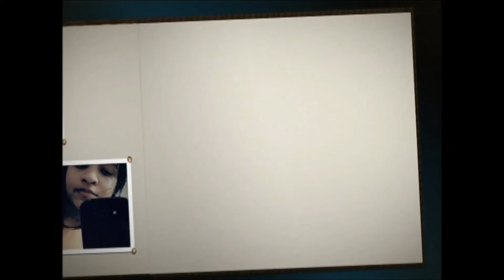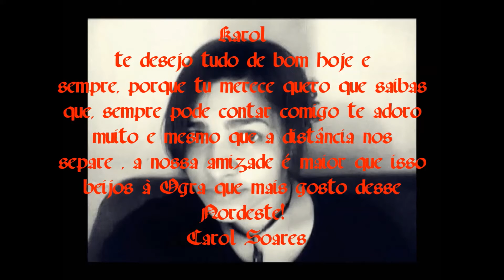Mana Karol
Nossa Homenagem à Você Mana Karol
Karol te desejo tudo de bom hoje e sempre,porque tu merece quero que saibas que,sempre pode contar comigo te adoro muito e mesmo que a distância nos separe.a nossa amizade é maior que isso beijos a Ogra que mais gosto desse Nordeste!
Texto: Carol S
Edição de vídeo :
Darllyn Daniel